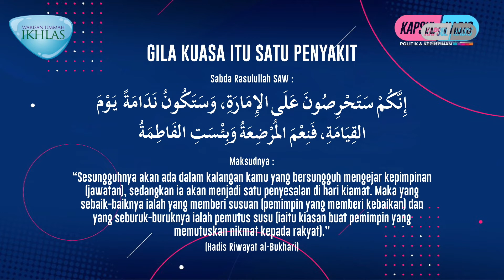Gila Kuasa Itu Satu Penyakit | Episod 1 | Kapsul Hadis: Politik & Kepimpinan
GILA KUASA ITU SATU PENYAKIT

Sabda Rasulullah SAW:

“Sesungguhnya akan ada dalam kalangan kamu yang bersungguh mengejar kepimpinan (jawatan), sedangkan ia akan menjadi satu penyesalan di hari kiamat." (Hadis Riwayat al-Bukhari)

1. Perhatikan hadis ini bagaimana Rasulullah SAW berpesan bahawa kegilaan manusia pada kuasa akan menjadi satu penyesalan di hari kiamat kelak bagi mereka yang gagal melaksanakan tanggungjawab dengan baik.

2. Malah Abu Daud al-Sijistani melihat sifat cintakan kuasa ini sebagai salah satu daripada penyakit atau menggelarkannya sebagai syahwat yang tersembunyi.

3. Berhati-hatilah dengan mereka yang terkena penyakit ini. Kecintaan terhadap kuasa akan mengaburi mereka daripada kebaikan. Dibimbangi kepentingan diri sendiri lebih mereka utamakan daripada kesusahan rakyat. Amat sukar mencari pemimpin yang bangkit mengutamakan rakyat daripada diri sendiri.

Semoga Allah membimbing kita